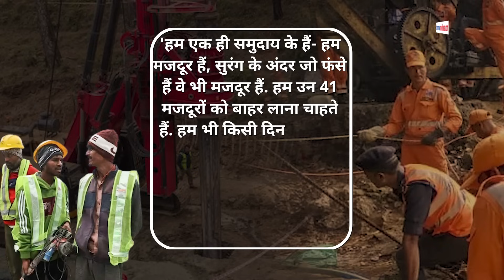Uttarkashi Tunnel News:Rat Miners चूहों की तरह सुरंग खोद मजदूरों को ऐसे निकालेंगे बाहर!Hindi News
उत्तरकाशी के सिल्क्यारा सुरंग में फंसे 41 मजदूरों को बाहर निकालने के लिए कई स्तरों पर कोशिशें जारी हैं. रेस्क्यू ऑपरेशन में कई तरह की बाधाएं भी सामने आ रही हैं. अब सुरंग के ऊपर वर्टिकल ड्रिलिंग भी शुरू हो चुकी है और करीब 30 मीटर से अधिक की खुदाई पूरी कर ली गई है. वहीं, 48 मीटर होरिजेंटल ​ड्रिलिंग के दौरान जो ऑगर मशीन सुरंग के अंदर डाली गई पाइप में फंस गई थी उसे प्लाज्मा कटर से काटकर पूरी तरह बाहर निकाला जा चुका है.अब इस ड्रिलिंग में 48 मीटर से आगे की खुदाई मैनुअली की जाएगी. इसके लिए 6 'रैट माइनर्स' की एक टीम को सिल्क्यारा बुलाया गया है.